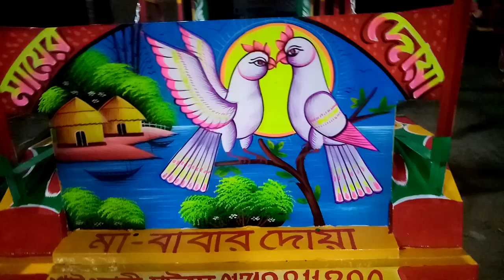রিক্সা আর্ট rickshaw painting